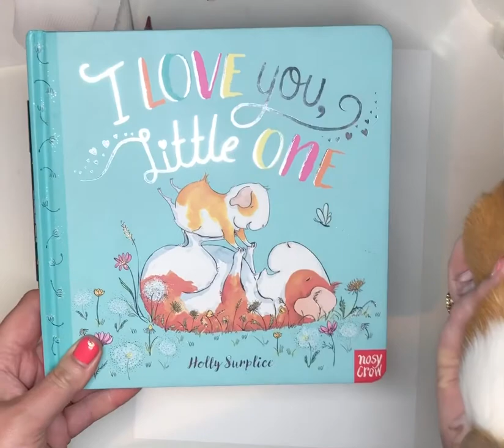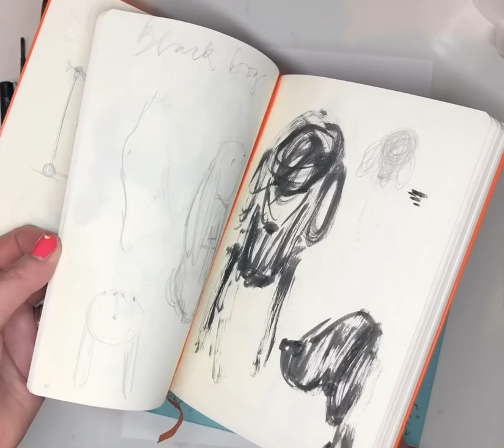Draw-Along Skooting Guinea Pig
Draw a guinea pig like the characters in my books. You can use anything you’d like to draw and colour with. I’m drawing with a tombow pen here and watercolours.